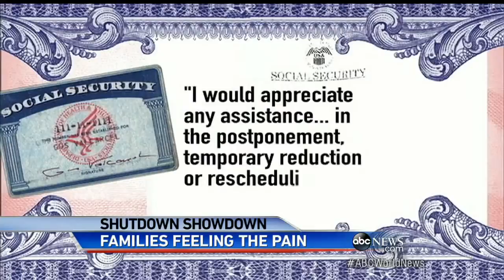Americans Facing Another Weekend of Worries Over Shutdown